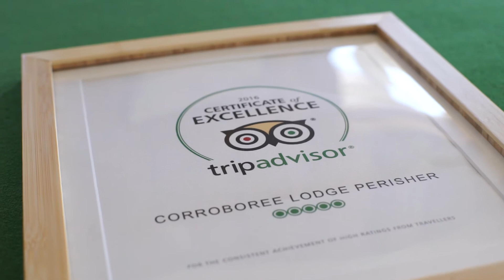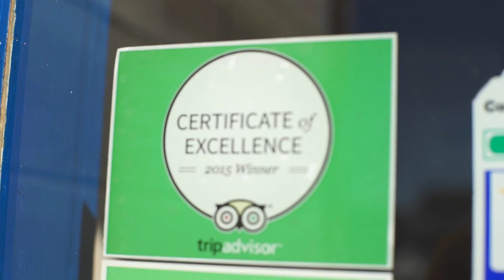Corroboree Video 2016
Check out what corroboree Lodge has to offer